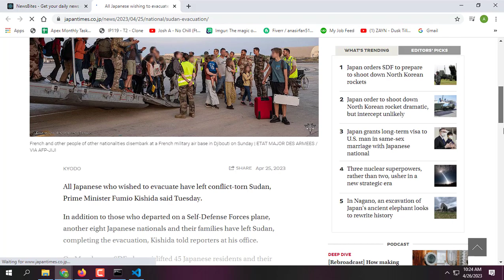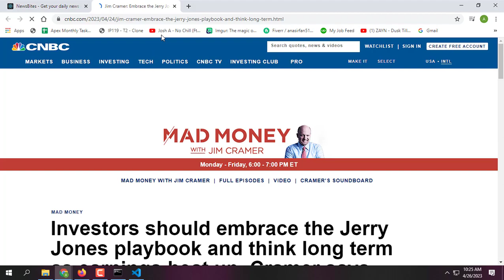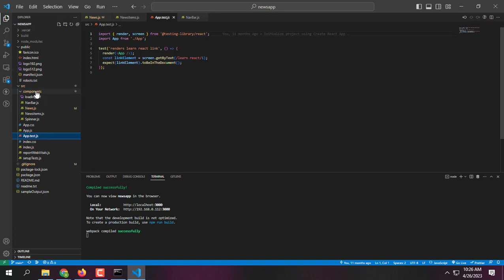News Bites | API integration | React.js App | Web Developement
I'm thrilled to share my latest project, a news app built using the power and flexibility of React.js! This responsive web app offers users a modern and user-friendly way to stay up-to-date with the latest news and events from around the world.

One of the key features of this app is its integration with the News API, which allows it to provide real-time news updates from a wide range of sources. Users can customize their news feed by selecting their preferred topics and sources, making it easy to stay informed about the issues that matter most to them.

But this app is more than just a news aggregator - it's a complete news experience. The app offers a clean and intuitive interface that makes it easy for users to browse, search, and read news articles on any device. With a focus on user experience, the app offers smooth transitions, fast load times, and responsive design to ensure that users can access the news they need quickly and easily.

In addition to its advanced functionality, this app also offers a sleek and modern design that is sure to impress users. It's built using the latest web technologies, including React.js, HTML5, and CSS3, to provide a seamless and engaging user experience. From the typography to the color scheme to the layout, every aspect of the design has been carefully crafted to ensure that the app is both beautiful and functional.

As a web developer, I'm particularly proud of this project because it showcases my skills and expertise in a number of areas. From my mastery of React.js and web development best practices to my ability to work with APIs and integrate them into a web app, this project represents the culmination of years of hard work and dedication to my craft.

If you're interested in learning more about this project or seeing a demo, I'd be happy to walk you through the app and answer any questions you may have. I'm confident that once you see the app in action, you'll be as excited about its potential as I am!